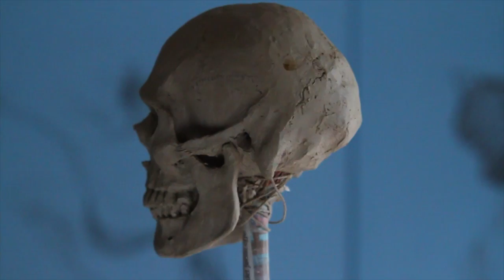Stranger Than a Wolf Trailer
Stranger Than a Wolf is an exhibition on recreating the human head. Featuring award winning author and artist Heather Spears and talented Sculptor Elly Scheepens.